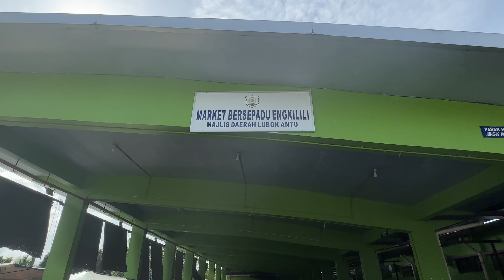Pasar ikan Engkilili Sri Aman🐟👍Makit Iban ujung minggu ba Engkilili gais🤩sigi stidi ah🙏